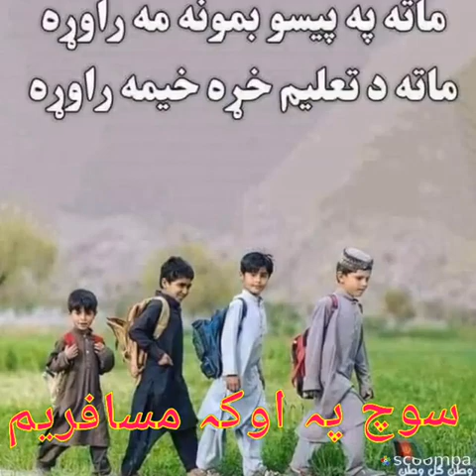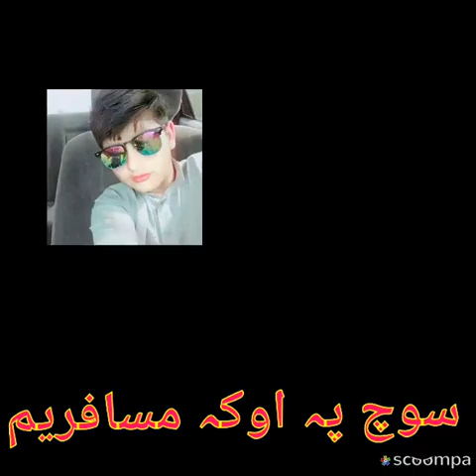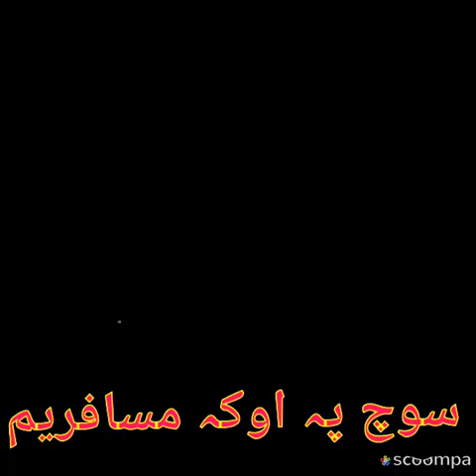Ma pa warikwaali k spaansai